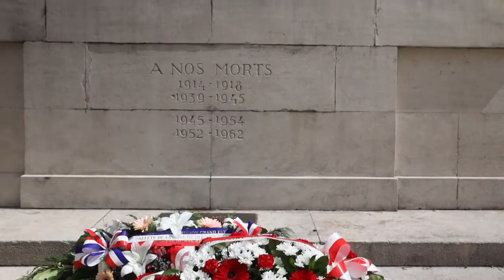Journée commémorative de L'Appel 18 Juin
Un hommage commémoratif de l'appel historique du général de Gaulle à refuser la défaite et à poursuivre le combat contre l'ennemi, le 18 juin 1940, a eu lieu à 11 heures, au monument aux morts, place de la République.

Vidéo Frédéric Maigrot / L'A.M.I.